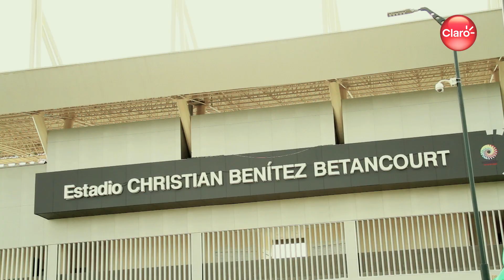Inmortales - La Pantera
Lo que hace grande a una leyenda no es su recorrido ni la historia que deja atrás. Es su legado que supera al tiempo, el que inspira a muchos a creer en lo imposible.

¨La Pantera¨ es el goleador histórico del campeonato ecuatoriano. Con la camiseta de la selección anotó el gol que sirvió para empezar a cambiar la historia.